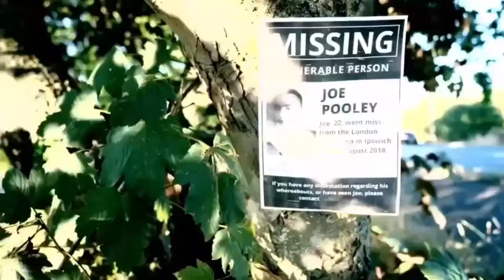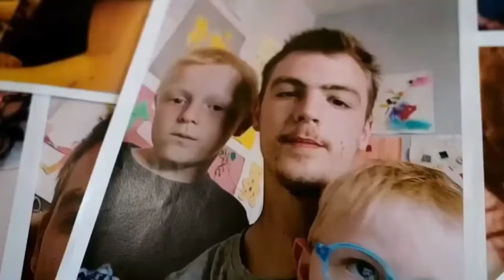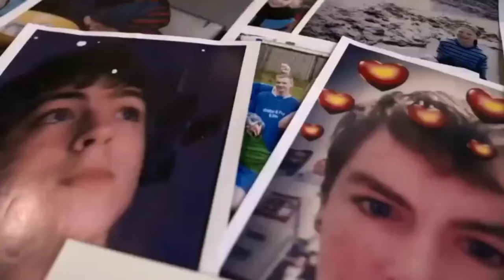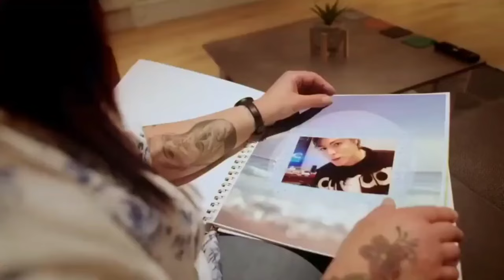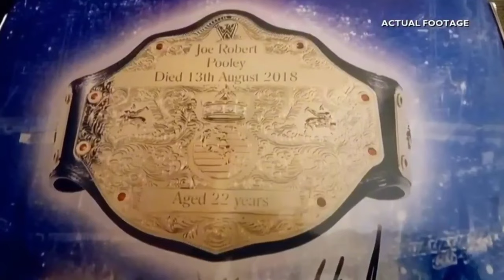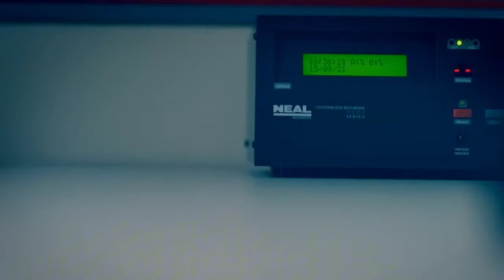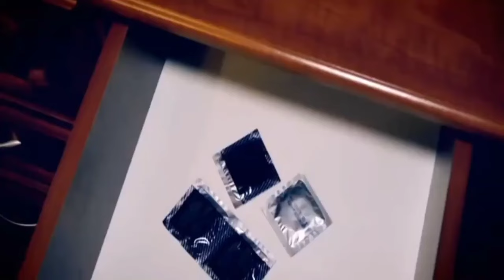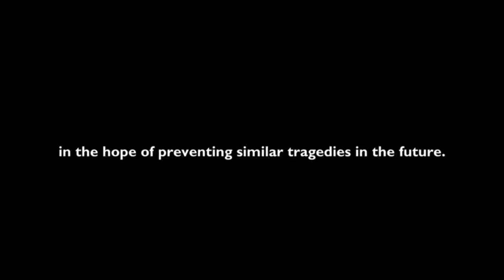Joe Pooley: Murder of Ipswich man 'bullied to death' - British Crime 2024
Joe Pooley: Murder of Ipswich man 'bullied to death' - Murder Crime Uk, Joe Pooley was born on 20 June 1996. A loving son, brother and uncle, Joe was murdered, aged just 22, on 7 August 2018, by people he believed were his friends.

Following the murder, Luke Greenland changed his name to Sebastian Smith and moved to Scotland to evade arrest and criminal liability. On 19 March 2021 Sebastian Smith, Sean Palmer and Rebecca West-Davidson were finally convicted of murdering Joe.